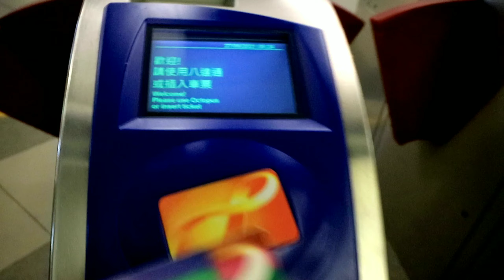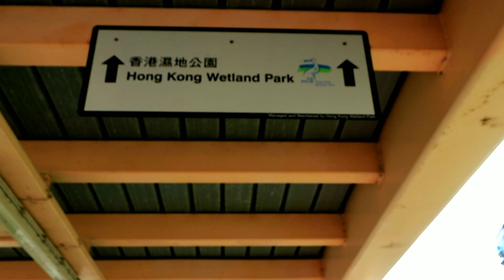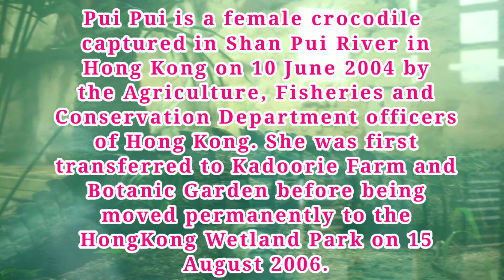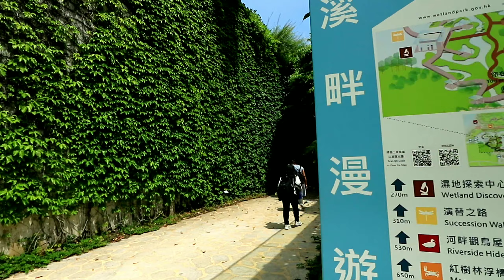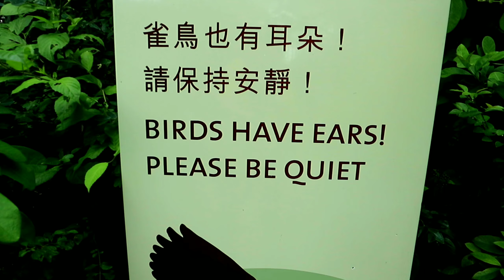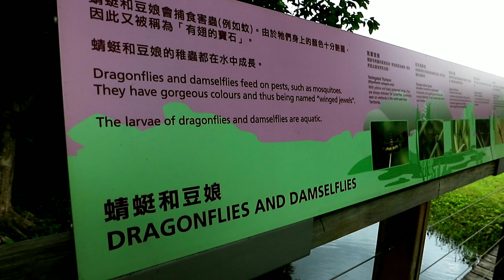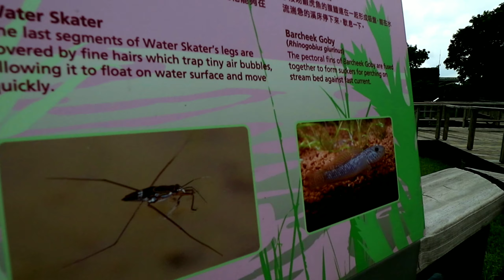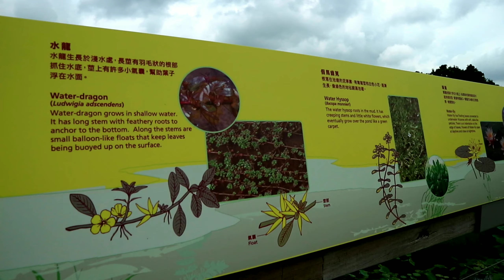HONGKONG WETLAND PARK | HOW TO GO THERE | PART 1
💙 Colors are the smiles of nature 💙

This Video collaboration with my Sissy